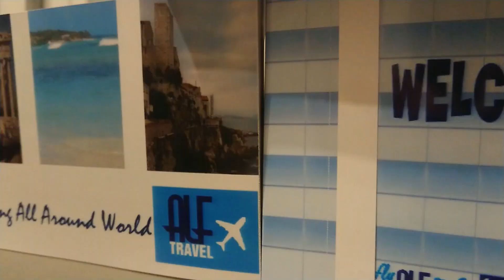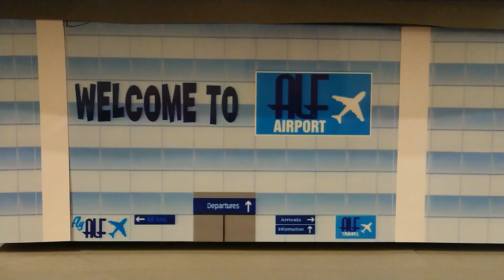My Handmade Airport Construction Island City + Herpa Wings Airplanes - Welcome to Alf Airport!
Welcome to Alf Airport, my first Airport Model Construction.
Imaginated as an Island City Airport, this is entirely an handmade Work, using Herpa Wings and Scenix Accessories (tower control, bridges,  buses, lights, cargo) and around 25 Herpa Wings Airplanes Model in 1:500 Scale.
Air France, Alitalia, Lufthansa, United, American Airlines, Klm, Norwegian, Vueling, Icelandair, Air Canada, Turkish are only some of the Airlines Model present in this Airport

Welcome on Board! Are You Ready to Dream?